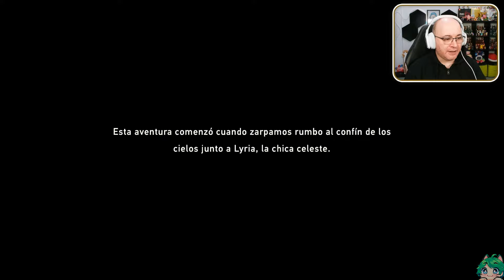¡Primeros minutos EPICOS! - GRANBLUE FANTASY: RELINK (PS5) DSimphony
Granblue Fantasy: Relink ya está disponible en PlayStation y Steam. Juega gratis a su demo en PlayStation

🎮 Lo mejor para creadores de contenido